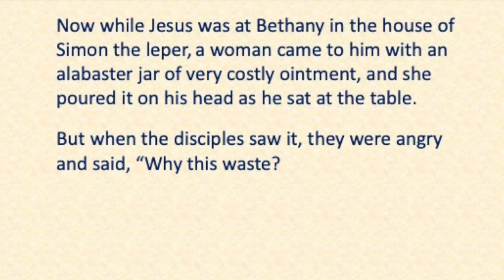Anointing of Jesus at Bethany (Matt. 26:6-8) by Father Albert Constantine